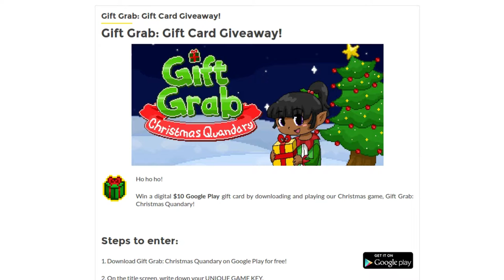Gift Grab: Christmas Quandary Official Gameplay Trailer 2016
Gift Grab: Christmas Quandary has officially released on Windows, Mac OSX, and Android phones and tablets!

Now free for Android devices on Google Play!

Also available in Esperanto and Español!